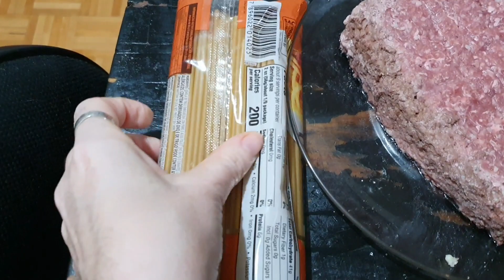MACARRÃO À BOLONHESA COM TEMPERO DIFERENTE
Se vc quer fazer um macarrão com sabor único e delicioso experimente esta receita!